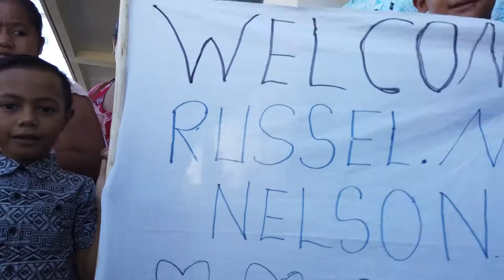President Russell M. Nelson stops in Samoa, meets head of state during Pacific islands tour